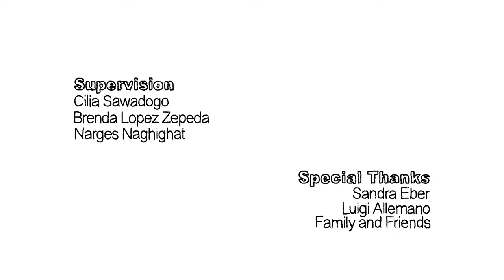Dodgeball (2017)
Animated short about some dodgeball player archetypes.

Credits:
Animation - Michael Perrotta
Sound Mix - Vid Cousins
Supervision - Cilia Sawadogo

Created at the Mel Hoppenheim School of Cinema